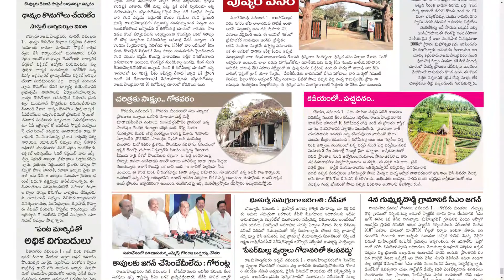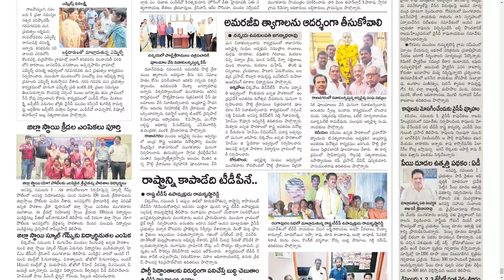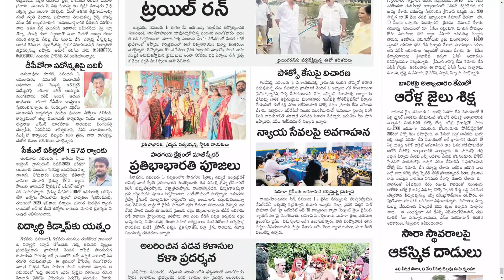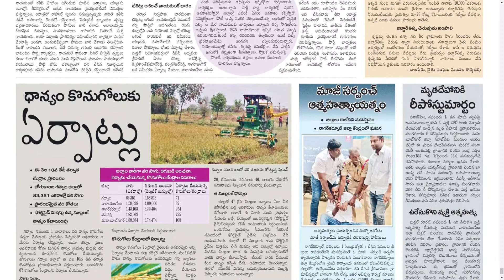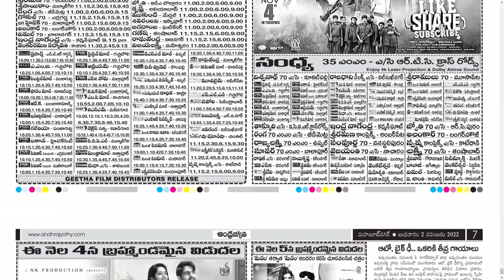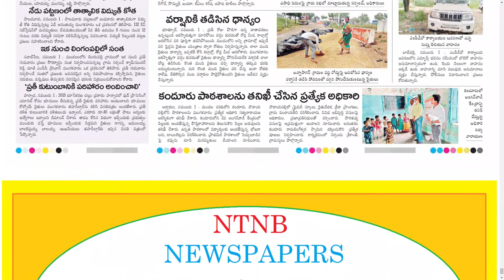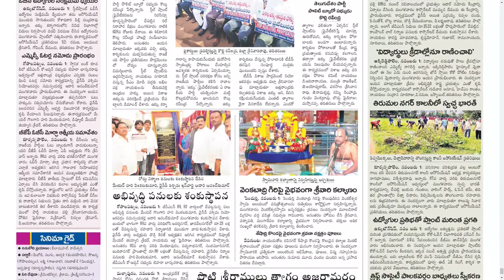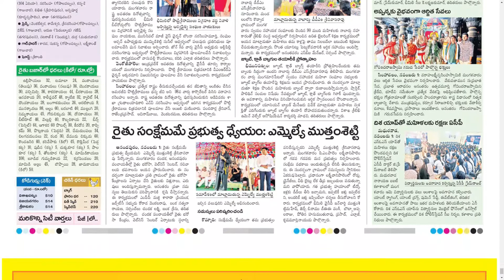ANDHRA JYOTHI DISTRICTS 2 NOVEMBER 2022 WEDNESDAY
CHAPTERS :
0:00 PDF
0:15 EAST GODAVARI
3:10 KONASEEMA
6:05 MAHABUBNAGAR
9:48 VIZAG

Telangana news
Ap news
Cricket news
Sports news
Cinema news
Bussines newspaper
Crime news
Chaduvu paper
Education newspaper
Eenadu antharyaami
Antharyami eenadu
Telugu antharyaami
Apprentice jobs
Vasundara paper
Eenadu vasundara
Eenadu karimnagar
Haaybujji paper
Prathiba
Eenadu pratibha newspaper
Prathiba paper
New intiatives by politicians
Telugu news
Gk questions